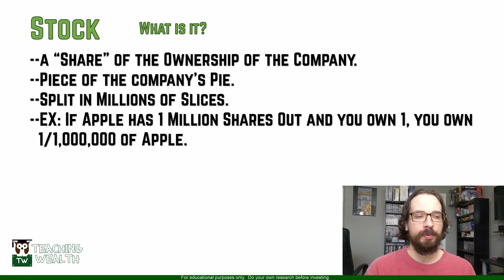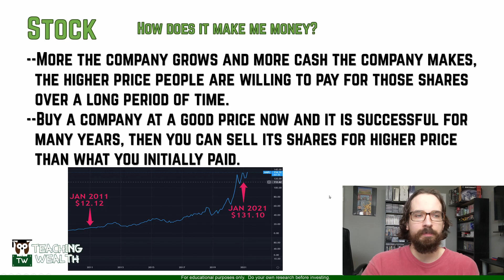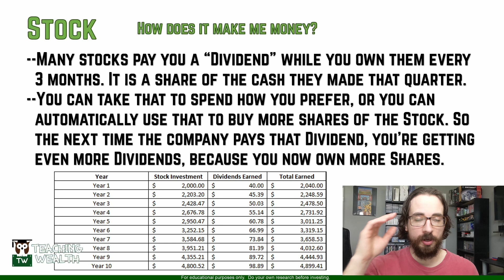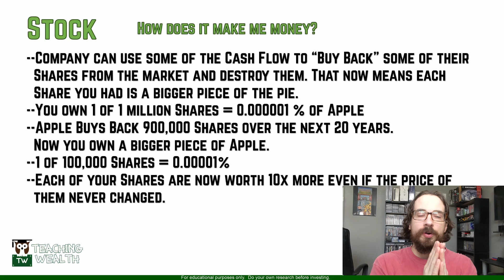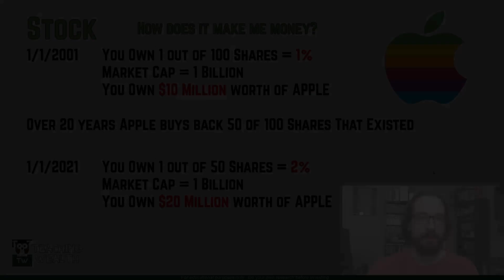How Does A Stock Make Me Money? (Dividends, Buybacks, etc)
How does a stock make you money? How do price appreciation, dividends and stock buybacks work?
If you want to join our free Discord chat channel to find tutorials on everything finance related or daily chats about stocks, teaching kids money and other wealth topics send me a PM on YT. There you can also live chat with us, get your questions answered directly, request video topics and much more.

Timecodes:
00:00 - What is a Stock?
00:41 - How Does It Make Me Money?
01:39 - Dividends
03:49 - Share Buybacks